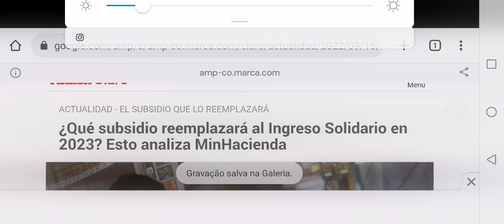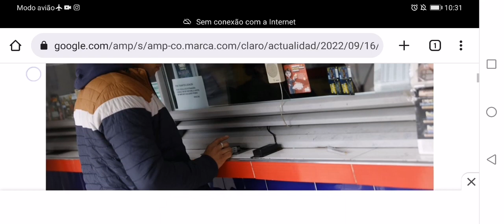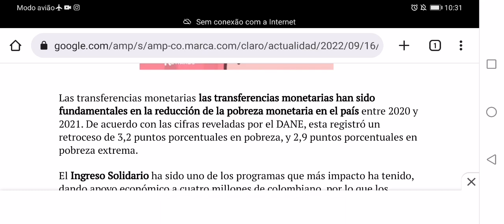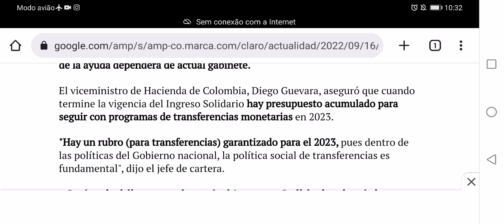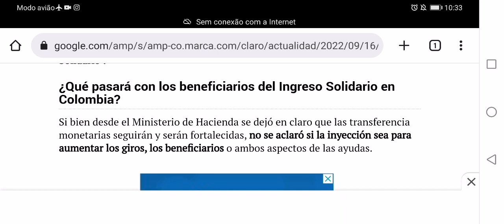NUEVO PROGRAMA QUE REEMPLAZARA AL INGRESO SOLIDARIO EN EL 2023